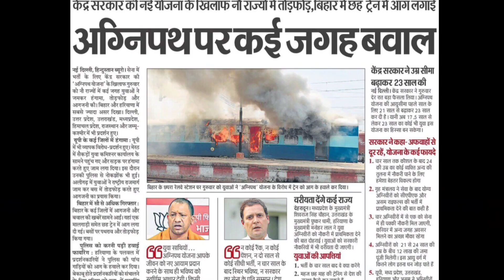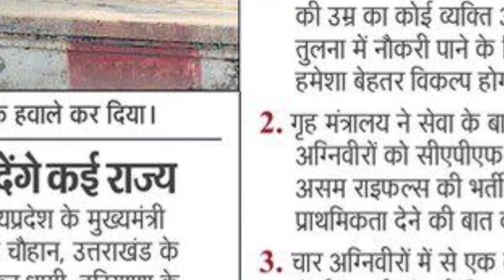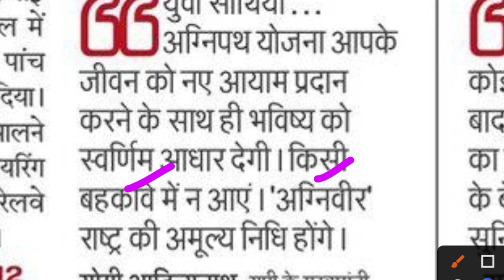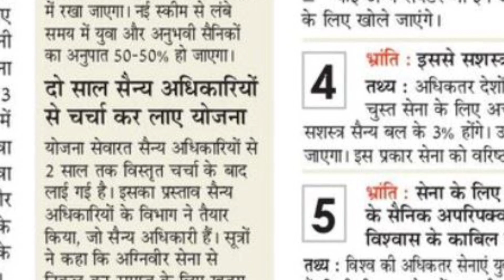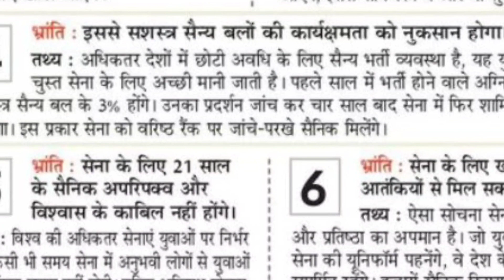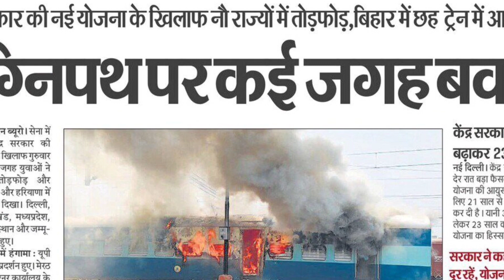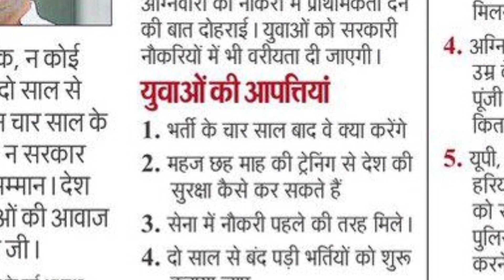Agniveer Yojna: गुस्से मे देश का युवा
Description About this Video :

Today In this Video I have discussed about Agniveer Yojna.

Topics Covered :

Agniveer Yojna
Agnipath Scheme
Agniveer Army
Agniveer Army Protest
UP TGT PGT 2022 Online form Kaise Bhare
UP TGT 2022 Exam Pattern
UP TGT 2022 Online form kaise bhare
TGT 2022 form fillup Video
UP TGT PGT 2022 Photo and Sign Upload